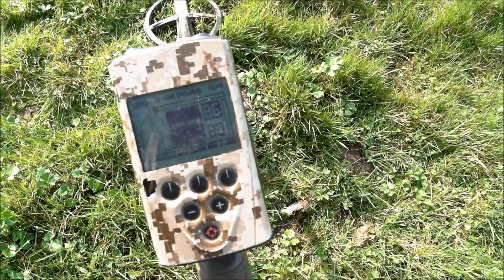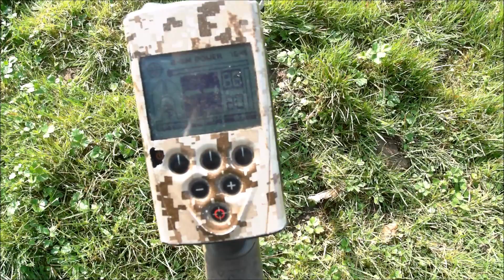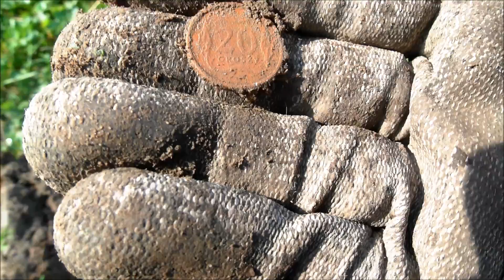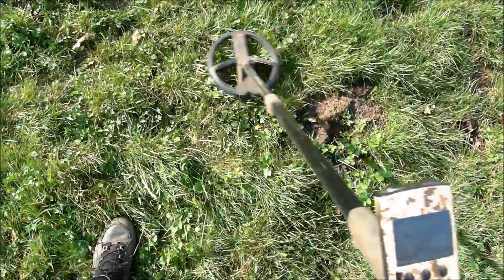🔴TOP FUND beim SONDELN ?! SPANNUNG steigt || ZIM #50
Mit Metalldetektor Schatzsuche / Sondeln

Vom Metalldetektor bis zur Fundtasche ist alles mit dabei! Die besten Produkte aus jeder Preisklasse!

Es ist mein eigener Online Shop und ich berate euch sehr gerne per Instagram, Facebook oder Email! 😃👍
⬇️Hier könnt Ihr mich unterstützen⬇️
GoPro Kamera:

Große Kamera: